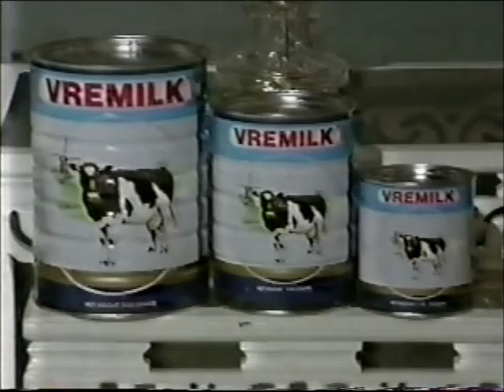Judicious a la criada,Freddy,cuquin y boruga🌟🌟🌟🌟🌟